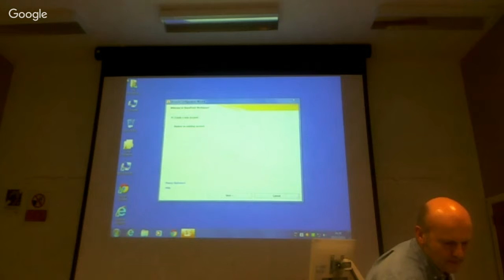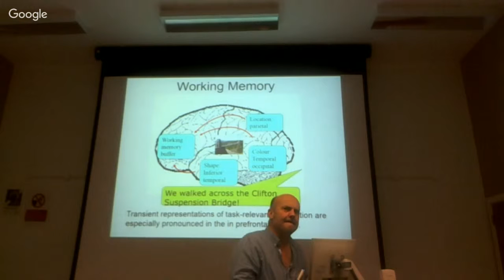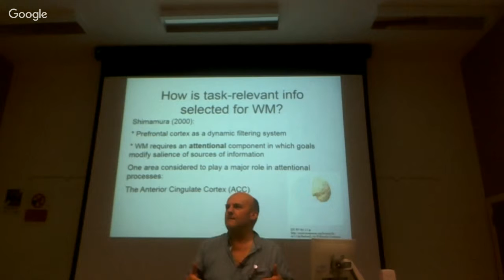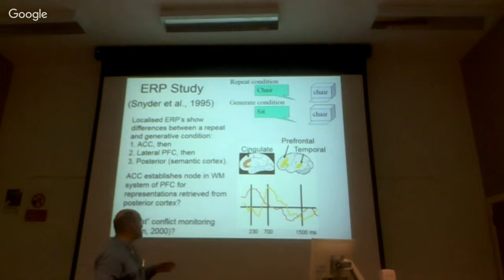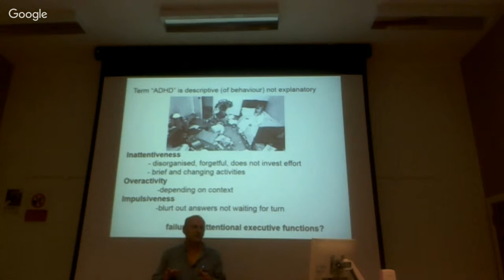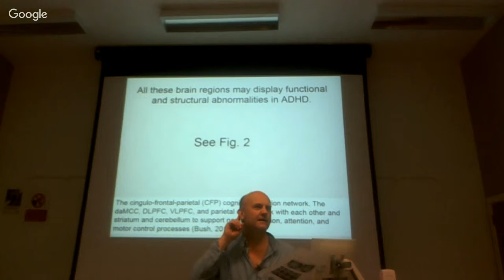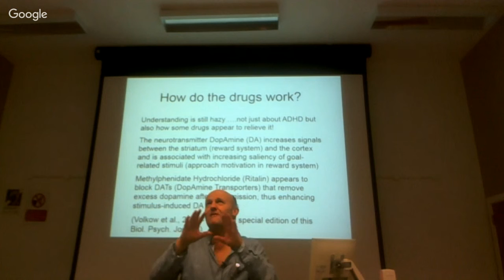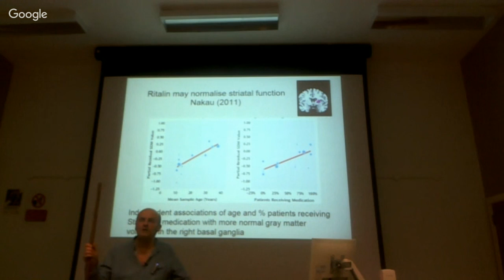Brain. Mind and Education 7